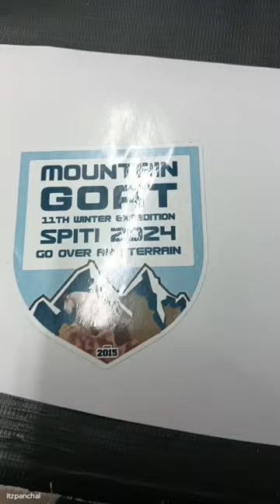Mountain goat stickers preparation❤️‍🔥